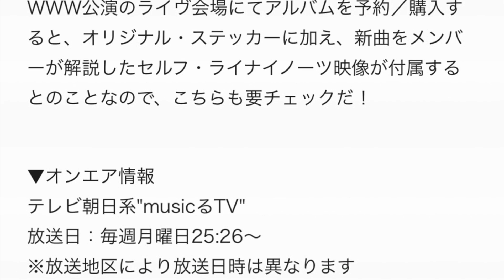Gacharic Spin、新曲「KAKUHEN」が"musicるTV"9月度オープニング・テーマに決定＆MV（Full Ver.）がGYAO!にて1ヶ月限定公開！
今年10月にバンド結成7周年を迎えることを記念して、7月7日より7の付く日に7つの発表を行う企画をスタートさせたGacharic Spin。その第6弾として、9月7日にリリースするニュー・アルバム『確実変動 -KAKUHEN-』収録曲「KAKUHEN」が、テレビ朝日系"musicるTV"9月度オープニング・テーマに決定！併せて、同楽曲のミュージック・ビデオのフル・バージョンが、GYAO!にて本日より1ヶ月限定で公開された！

都内のクラブとスタジオで撮影された同ビデオは、ジャケットやアーティスト写真と同じ赤い衣装に身を包んだメンバーが、真骨頂とも言えるデジタル・ロック・サウンドに、楽器隊の超絶テクニックとパフォーマーのクールで激しいダンスを見事に融合させた作品に仕上がっている！早速チェックしてほしい！

なお、今回の発表に寄せてメンバーより以下のコメントも到着している！

7/7から始まった"7のつく日の発表"も、もう6つ目☆
今回は.
なんとGacharic Spinの新曲がテレビ朝日系全国放送"musicるTV"9月度オープニング・テーマに決まりました！
自分達の曲がたくさんの人に聴いてもらえると思うと本当に嬉しいです。
その曲とは 9月7日発売のニュー・アルバム『確実変動 -KAKUHEN-』の1曲目でもある「KAKUHEN」です。
私たちのクールな部分を押し出したMVになってます♪放送お楽しみに♪
そしてその曲「KAKUHEN」のミュージック・ビデオ・フル・バージョンをGYAO!で1ヶ月限定公開しちゃいます！
YouTubeではショート・バージョンにくわえ、7つの間違い探しができるバージョンと楽しみながら見ることができますよ♪
あなたはいくつ見つけれるかな？ 結構難しいです（笑）。
アルバム全曲のサビが聴けちゃうトレーラー映像も公開してるのでしっかりチェックしてくださいね！
全曲推し曲の自信作！いろんな人に届けーーーー！
―― Gacharic Spin

そして、ニュー・アルバムの購入特典も発表された。各CDショップではそれぞれで色の異なるオリジナル・ステッカーが先着でプレゼントされる。そして、9月3日（土）下北沢GARDEN公演、9月4日（日）新宿ReNY公演、9月5日（月）～9月11日（日）渋谷WWW公演のライヴ会場にてアルバムを予約／購入すると、オリジナル・ステッカーに加え、新曲をメンバーが解説したセルフ・ライナイノーツ映像が付属するとのことなので、こちらも要チェックだ！

▼オンエア情報
テレビ朝日系"musicるTV"
放送日：毎週月曜日25:26～
※放送地区により放送日時は異なります
9月度オープニング・テーマ：Gacharic Spin「KAKUHEN」

Gacharic Spin
ニュー・アルバム
『確実変動 -KAKUHEN-』
9月7日リリース

【初回生産限定盤Type-A 】（CD+DVD）
VIZL-1025／￥3,426（税別）
・DVD内容
1. 「シャキシャキして!!（Music Video）」
2. 「シャキシャキして!!（MVメイキング映像）」

【初回生産限定盤Type-B】（CD+DVD）
VIZL-1026／￥3,426（税別）
・DVD内容
1. LIVE「オレオさんの婚活ツアー'16春　～新しい出会いを求めて～」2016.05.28
常識デストロイヤー、ガンバンバダンサー、シャキシャキして!!
2. LIVE「オレオさんの婚活ツアー'16春　～新しい出会いを求めて～」 Making Movie

【通常盤】（CD）
VICL-64619／￥2,685（税別）

[CD]
1. KAKUHEN
2. Friendship
3. シャキシャキして!!
4. ゴー!ライバー
5. 最後のピース
6. パラリヤハッピー
7. 恋愛スイッチ
8. 胸を張ってもいいんだよ
9. シナリオ
10. 白がこの街と僕を染める
11. リスキーリスキー
12. アルブスの少女

■購入特典
『確実変動 -KAKUHEN-』オリジナル・ステッカー

TOWER RECORDS全国各店（A） /　TOWER RECORDS ONLINE（B） /　HMV全国各店 (一部店舗を除く) /　ローチケHMV（C） /　ディスクユニオン全国各店（D） /　9月3日（土）下北沢GARDEN、9月4日（日）新宿ReNY、9月5日（月）～9月11日（日）渋谷WWW （E）or（F）

▼2マン・ライヴ情報
"な・な・なんと7日間!"
9月5日（月）w/ jealkb
9月6日（火）w/ モーモールルギャバン
9月7日（水）w/ アルカラ
9月8日（木）w/ METALLIC SPIN
9月9日（金）w/ heidi.
9月10日（土）w/ 生ハムと焼うどん
9月11日（日）w/ LINDBERG

■会場
渋谷WWW（共通）
■チケット料金
前売 \4,000（税込／ドリンク代別）
当日 \4,500（税込／ドリンク代別）
※7日間 通し券 \25,000（非売品グッズ付き／税込／ドリンク代別）

▼ツアー情報
"Gacharic Spin ワンマン・ツアー「な・な・なんと７周年!」"
10月8日（土）埼玉 HEAVEN'S ROCK さいたま新都心VJ-3
10月10日（月・祝）静岡 SUNASH
10月15日（土）福岡 BEAT STATION
10月16日（日）広島 SECOND CRUTCH
10月23日（日）新潟 GOLDEN PIGS RED STAGE
10月29日（土）大阪 umeda AKASO
10月30日（日）名古屋 Electric Lady Land
11月3日（木・祝）札幌 cube garden
11月5日（土）仙台 CLUB JUNK BOX
11月12日（土）TOKYO DOME CITY HALL